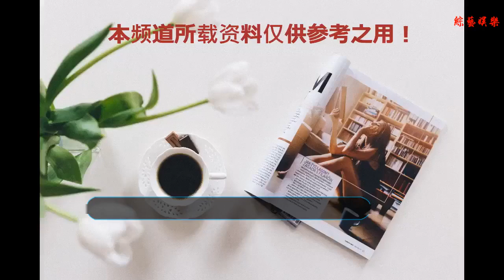娛樂圈中隱藏的親兄弟，讓你意想不到，全認識算你牛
谢谢！

    姜武跟姜文，聽名字就知道兩個人是有關系的，沒錯，他們兩個就是親兄弟，哥哥姜文畢業于中央戲劇學院，在24歲就憑借《芙蓉鎮》出名了，而弟弟姜武畢業于北京電影學院表演系，在30歲時憑借《洗澡》而出名的，毫無疑問弟弟姜武沒有姜文出名，其實弟弟姜武的演技也是很不錯的，不過被哥哥姜文的鋒芒所掩蓋。姜武外表憨厚，內心狂野，執著堅定，專注。相對姜武的哥哥姜文，姜武更踏實，姜文更強勢，兄弟二人都比較有靈性。姜武能夠演繹差別很大的兩種完全相反的角色，樸實與狡詐皆可駕馭

    郭靖宇楊志剛兄弟，雖然二人是異姓，但絕對是親兄弟，哥哥是大導演，弟弟是純演員，楊志剛的演技一直備受質疑，好在有當導演的哥哥，總能演個主角，現在幾乎成了老哥的御用男主。
    郭靖宇，每個行業都有些慣性思維被奉為常理去認同，但總有另外一些人用事實去證明其原來是偽命題。“傳奇劇王”郭靖宇就是電視劇圈里面的逆襲派，他的劇獨具特色，打出了反傳統運作模式的漂亮仗，也讓人們重新正視當前電視劇的新模式。
    楊志剛，楊志剛憑借其鮮明的個性與獨特的戲劇爆發力給觀眾留下了清晰印象，被贊譽為年輕演員中的個性派領軍人物。隨著楊志剛演技得到越來越多的認可，他也在更多的戲中開始出任主要角色，而這些角色大多都要求具有較強正面性；另一方面，一個好的演員應該是能游刃有余的勝任各種角色，包括正面與反面角色。因此，楊志剛一直在努力探索一種真正適合自身的表演方式：一方面要體現出自身已有的特點，另一方面又要與角色身份相吻合。

    錢小豪和弟弟錢嘉樂，當年錢小豪是影壇著名的帥氣打星，錢小豪在十幾歲進入邵氏訓練班，而弟弟錢嘉樂輟學在家，于是錢小豪便把這個最小的弟弟也帶進了電影圈。
    錢小豪是20世紀8、90年代邵氏的當紅小生。自1979年起，錢小豪先后為邵氏電影公司及嘉禾電影公司等等演出超過90部影片，其中以武打動作片最深入人心。
    擔任武術指導的錢嘉樂已越來越多地在影片中揉入他的風格烙印，且亦愈發為觀眾接受欣賞。他的演藝生涯非但投射出香港電影工作者不屈不撓、奮發求進的創作精神，也無疑可視作出無數香港人成功歷程中的一個范例